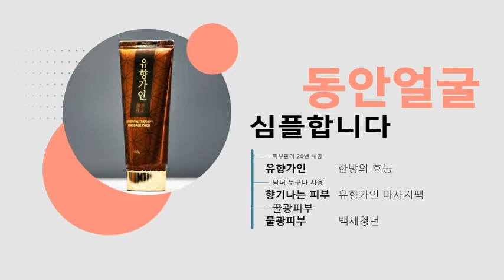동안피부 톡톡 동안얼굴 깜놀 홈케어 동안팩 유향가인마사지팩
유향가인
에스테틱을 운영하면서 쌓은 오랜 경험과 노하우
꾸준한 연구개발로 최적화된 제품
안전하고 효과 극대화된 제품

인체에 무해한 천연 한방성분으로 장기간 사용해도 부작용없이 안전
간편하게 바르고 씻어주면 맑은피부 깨끗한 피부로 홈케어 가능한 마사지팩

2020 화장품 트렌드를 선도할 제품
기미, 검버서,주근깨,여드름,건선,아토피 등에 탁월

유향가인!
버들은 전통적으로 여인의 섬세한 아름다움에 비유되었다.

길고 부드럽고 윤기나는 여인네의 머리를 바람에 나부끼는 버들가지에 비유해서 유발(柳髮)이라고 한다.

석양에 금빛 노을을 받으며 강둑에 서 있는 버드나무를 보면 마치 긴 머리를 늘어뜨리고 서 있는 여인을 연상하게 된다.

실낱 같은 가지가 휘휘낙락 늘어진 수양버들의 아름다운 자태는 많은 시인들의 사랑을 받았다.

서양에 있어서도 버드나무는 여성다움을 상징한다.

 “버들 같은 (willowy)” 이라고 하면 우아하고 날씬하다는 뜻을 내포하고 있어 버드나무에서 느끼는 이미지는 동서양이 비슷하다고 하겠다.

버들 유(柳), 향기 향(香)은 곱디 고운 아름다운 여인의 향기를 의미하며 아름다울 가(佳), 사람 인(人)은 참하고 아름다운 여인을 의미합
최강동안얼굴 핵인싸 유향가인 마사지